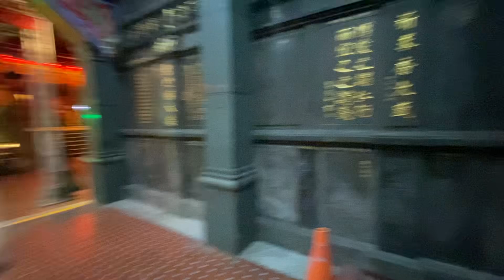Templo de Tianhou, Taipéi